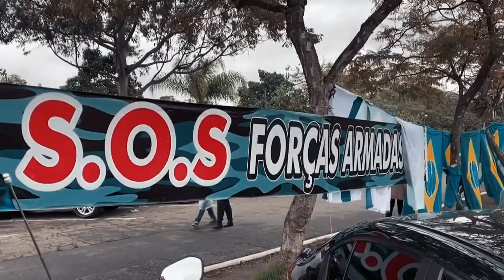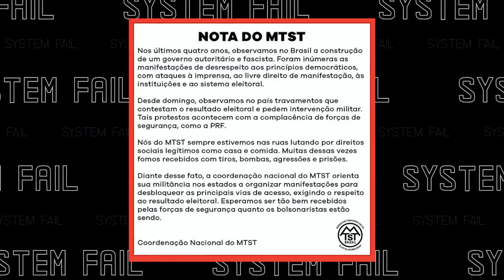O Bra$il Pirou - Trecho de Falha de Sistema Ep. 18.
Apoiadores de Bolsonaro surtaram com a derrota do "mito" nas Eleições presidenciais de 2022. Bloquearam rodovias, pediram intervenção federal na frente dos quartéis, se penduraram em caminhões. Uma bagunça completa. Este vídeo faz uma cobertura da semana pós eleições no chamado Brasil.

Este é um trecho do 18º episódio de Falha de Sistema, noticiário do coletivo anarquista subMedia, para o qual tivemos o privilégio de contribuir. Você pode assistir o episódio na íntegra em: